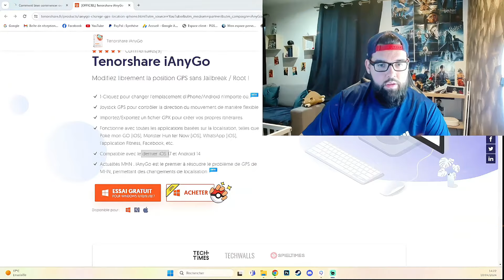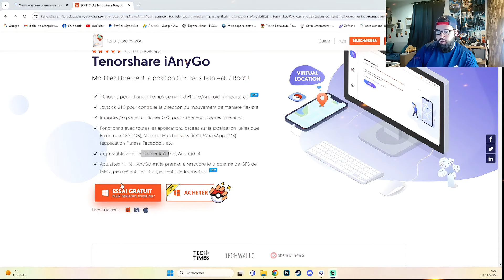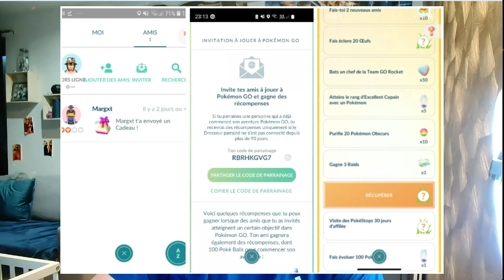😎 LE GUIDE ULTIME POUR DEBUTANT SUR POKEMON GO ✨ AVEC IANYGO 💯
Absolument ! Si vous êtes débutant sur Pokémon GO, voici quelques conseils pour bien commencer :

Choisissez votre starter avec soin : Lorsque vous commencez le jeu, vous aurez l'opportunité de choisir votre premier Pokémon, connu sous le nom de "starter". Choisissez celui qui vous plaît le plus ou celui qui est le plus représentatif de votre équipe favorite.

Familiarisez vous avec la carte et les fonctionnalités de base : Explorez la carte de votre région dans le jeu et familiarisez vous avec les PokéStops, les arènes et les différents types de terrains où vous pouvez trouver des Pokémon. Apprenez également à faire tourner les PokéStops pour obtenir des objets utiles.

Capturez autant de Pokémon que possible : Attrapez un maximum de Pokémon pour accumuler de l'expérience et augmenter votre niveau de dresseur. Vous pouvez rencontrer des Pokémon sauvages en vous déplaçant dans le monde réel. N'oubliez pas de faire tourner les PokéStops pour obtenir plus de Poké Balls et d'autres objets de capture.

Économisez vos bonbons et vos évolutions : Gardez vos bonbons pour évoluer vos Pokémon et améliorer leurs CP (Points de Combat) une fois qu'ils ont atteint leur forme finale. Évitez d'utiliser des bonbons pour améliorer les CP des Pokémon de bas niveau, car vous risquez de trouver des Pokémon plus forts à mesure que vous montez de niveau.
Participez à des Raids en groupe : Lorsque vous atteignez un niveau suffisamment élevé, vous pourrez participer à des Raids pour affronter des Pokémon puissants. Rejoignez des groupes de joueurs locaux pour augmenter vos chances de succès lors des Raids et obtenir des récompenses spéciales.

Choisissez votre équipe et défendez les arènes : Lorsque vous atteignez le niveau 5, vous pourrez choisir une équipe (Équipe Rouge, Équipe Bleue ou Équipe Jaune). Rejoignez une équipe et participez à des batailles d'arène pour défendre les arènes de votre équipe et gagner des récompenses.
Participez aux événements et aux missions spéciales : Pokémon GO organise régulièrement des événements spéciaux et des missions qui offrent des récompenses uniques, comme des Pokémon rares, des objets spéciaux et des bonus d'expérience. Restez à l'affût de ces événements pour maximiser votre expérience de jeu.

Jouez en toute sécurité : Assurez vous de jouer en toute sécurité en respectant les règles de circulation et en restant conscient de votre environnement. Ne jouez pas en conduisant et soyez prudent lorsque vous traversez des rues ou des intersections.
En suivant ces conseils, vous devriez être bien équipé pour commencer votre aventure dans le monde de Pokémon GO et devenir un dresseur accompli !

💝 Si tu veux me faire une petite Donation pour soutenir la chaîne (Merci bg ❤️) :

🔔 Oublie pas la cloche si tu veux être notifié des prochaines vidéos 🔥

➡️ Pour me Contacter bg ✨ :
🤖 Discord : LeoPok# 3503 (Attention pas d'espace)

►Pas de promo, ni spam, ni pub, ni sub for sub (ou autres) 🚫
►Pas de commentaires haineux, toxiques, racistes, ou non appropriés 🚫
►Le non-respect de ces (petites) règles peut entraîner la suppression du commentaire concerné ou un bannissement de la chaîne 🤐

⚠️ Informations complémentaires ⚠️

►Tous les commentaires contenant des liens sont bloqués, c'est une question de sécurité et de respect pour moi ! 🔒
►Regardez bien avant de poser vos questions si elle n'a pas déjà été posée et répondu dans les commentaires ou dans le commentaire épinglé 💬